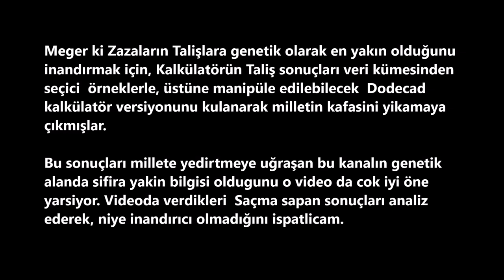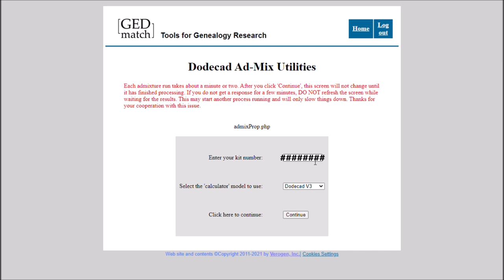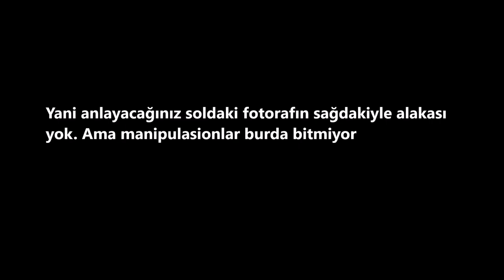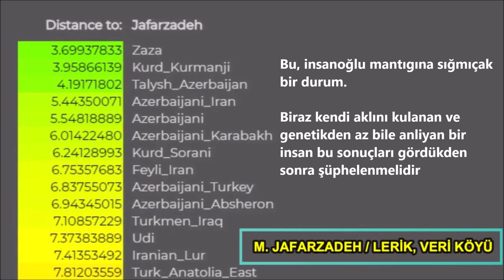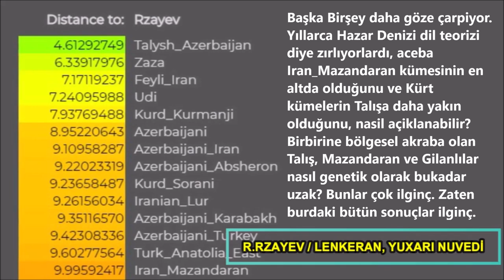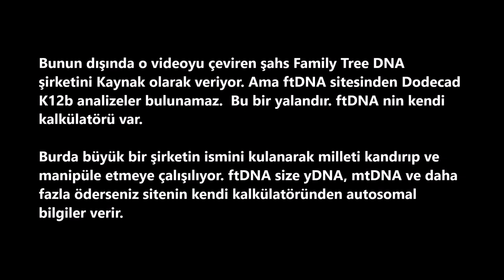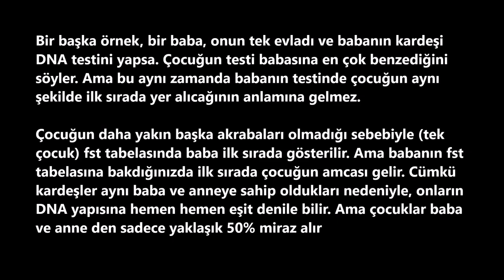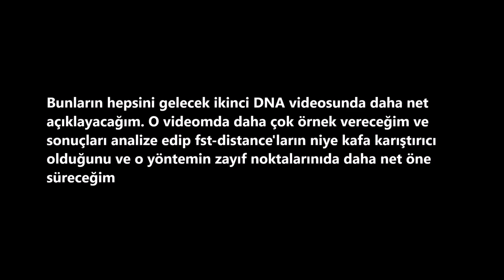Zaza DNA ve Talış yalanı Talysh, Kird, Kirmanj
Dodecad projenin orijinal sitesi

Gönlü Isteyen videomu kopyalıyıp kendi hesabindan da dağıta bilir.

author of music Manasseh Amilipogu